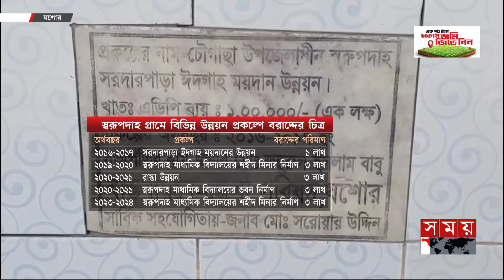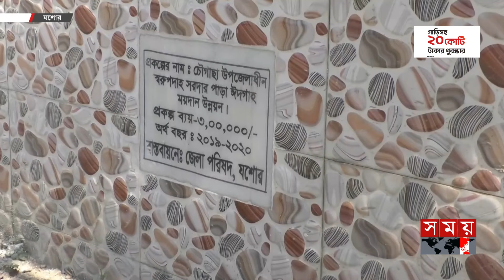অফিস সহকারীর ক্ষমতায় প্রকল্পের হিড়িক! | Corruption | Jessore Zilla Parishad | Somoy TV